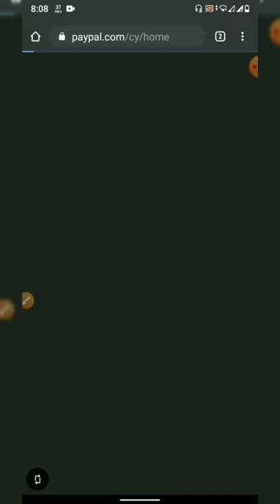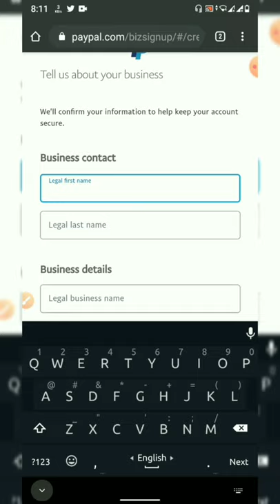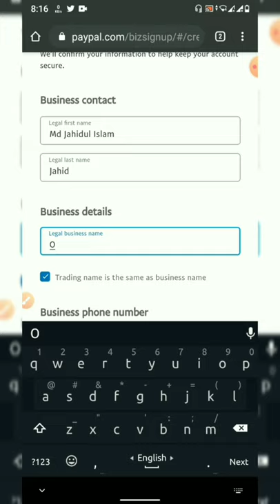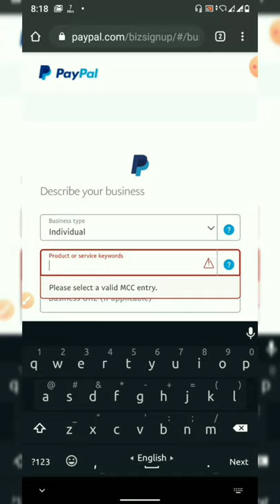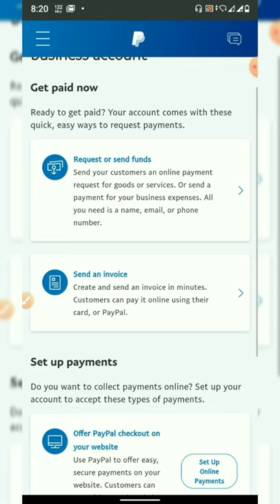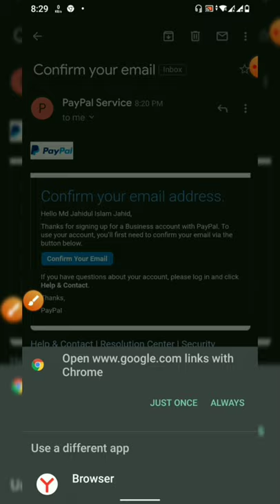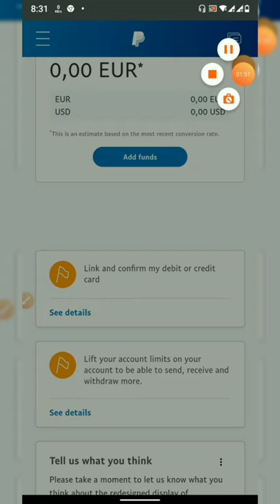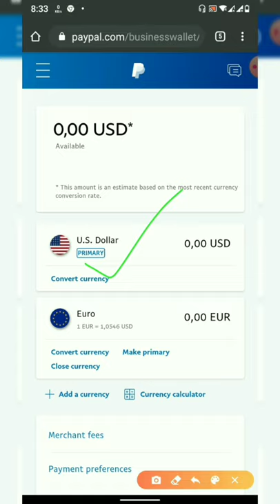How to create a verified paypal account in bangladesh । latest update 2020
This video discusses in detail how to create A papyal Account. There is a detailed discussion on how to Complete Work .

Many of you work and work online, have been working on many sites but have not received payment. I'm telling them who gets paid to work by watching this Channel video,

Ing sha Allah.

▶▶ বাংলা অনুবাদ  :
এই ভিডিওতে কিভাবে একটি পেপাল একাউন্ট করবেন সেই সম্পর্কে বিস্তারিত ভাবে আলোচনা করা হয়েছে। কিভাবে কাজ করবেন সেই সম্পর্কে বিস্তারিত আলোচনা করা হয়েছে।
আপনারা অনেকেই অনলাইনে কাজ করেন আর করছেন,  অনেক সাইটে কাজ করে আসছেন কিন্তু পেমেন্ট পান নি। আমি তাদের কে বলছি এই চ্যানেলের ভিডিও দেখে কাজ করেন পেমেন্ট পাবেন,

ইংশা আল্লাহ।

ONLINE EARNING TRIPS

Farhan Zahid.